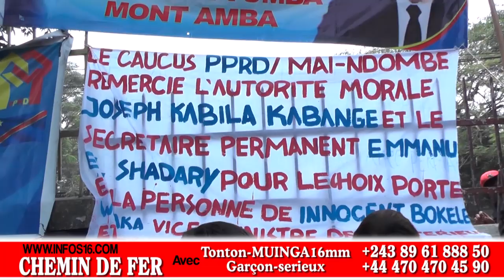Après Sortie ya Gouvernement Boyoka Makambu Emmanuel-shadarie Alobi eza Somo ba ndeko Mboka ekufi